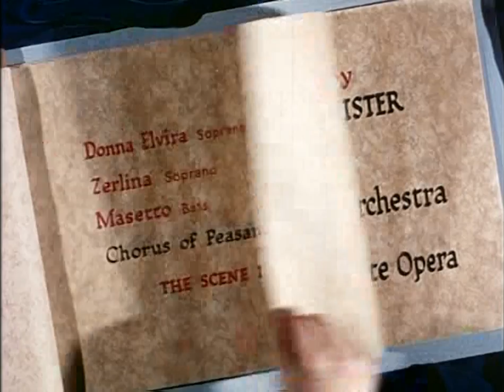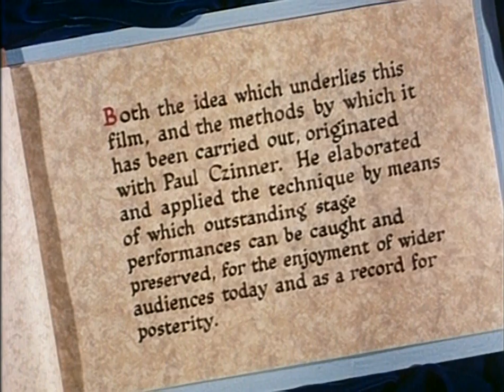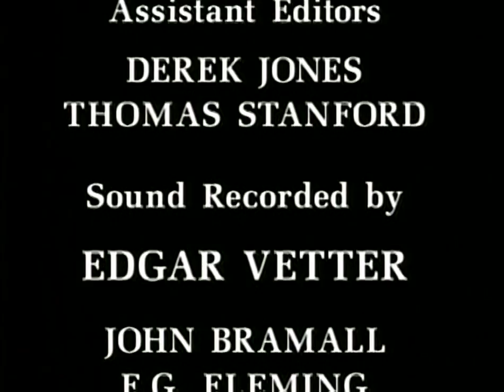Mozart - Don Giovanni - Furtwängler, Vienna Philharmonic (1954) Colour, with English subtitles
Mozart - Don Giovanni
Cesare Siepi, Deszö Ernster, Elisabeth Grümmer, Anton Dermota, Lisa della Casa, Otto Edelmann, Walter Berry, Erna Berger
Chor der Wiener Staatsoper
Wiener Philharmoniker conducted by Wilhelm Furtwängler
Stage Production directed by Herbert Graf
Produced and directed by Paul Czinner